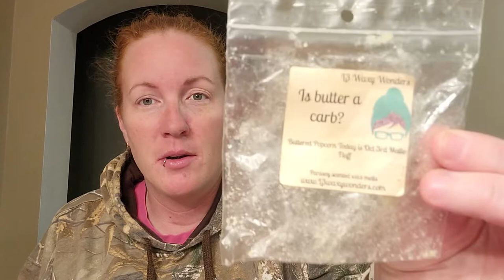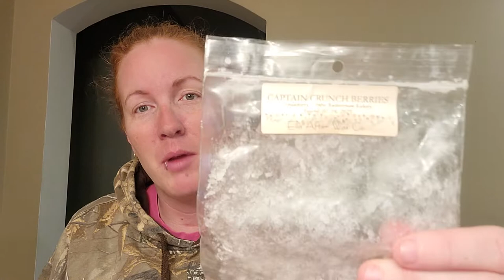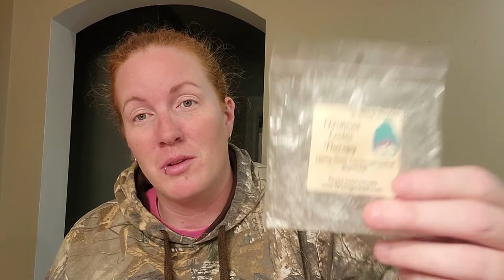Weekly Wax Empties